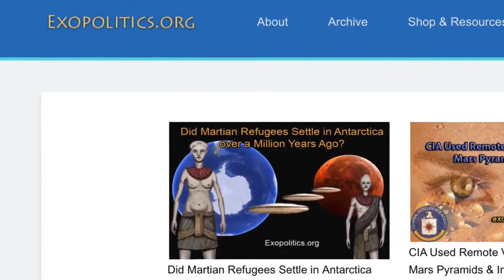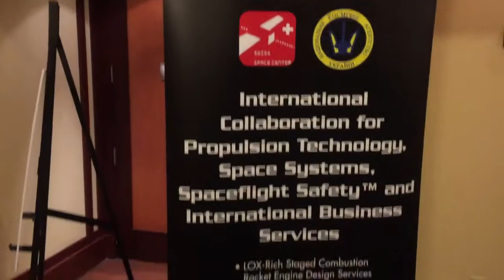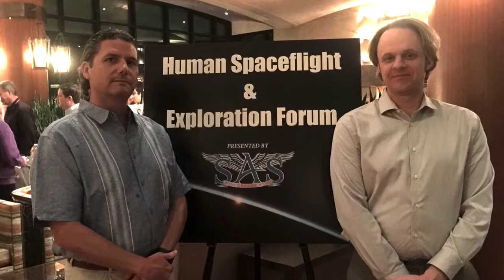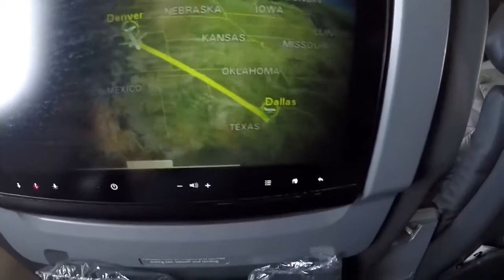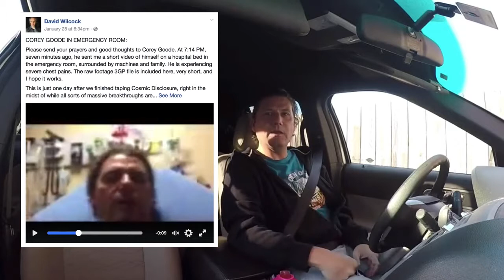Behind the Scenes Cosmic Disclosure David Wilcock, Dr Michael Salla & Corey Goode